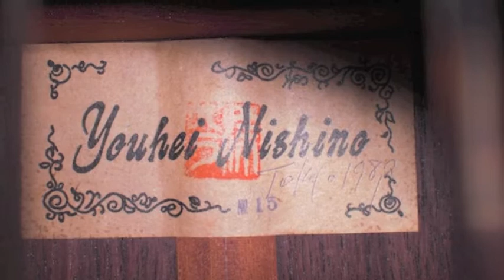guitar Sound comparison（Youhei Nishino・Syunpei Nishino・Kuniharu Nobe・Jose Ramirez IV ）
クラシックギター演奏自主録音　ギター　サウンド比較（西野洋平・西野春平・野辺邦治・ラミレス）
　ギターのサウンドを比較してみました。演奏曲目は、禁じられた遊びのテーマとソルの月光を抜粋して弾きました。また、西野洋平ギター以外は弦の交換はしていません。
１　西野洋平 1981作　２　西野春平 1970年作　３　野辺邦治 1969年作　４　ラミレス４世 1-a 1993 Especial